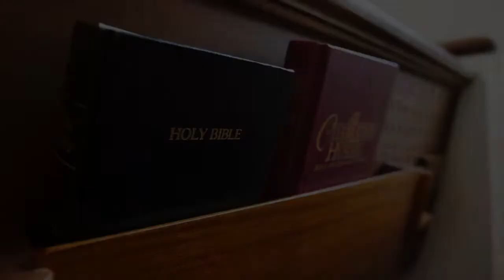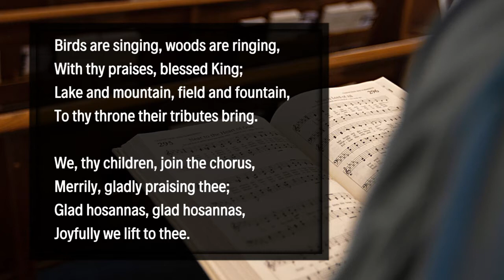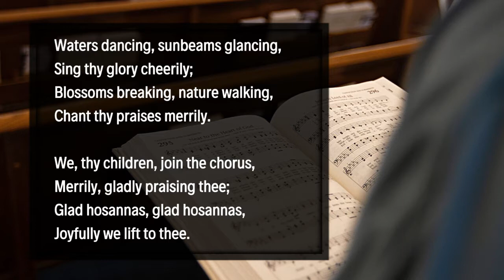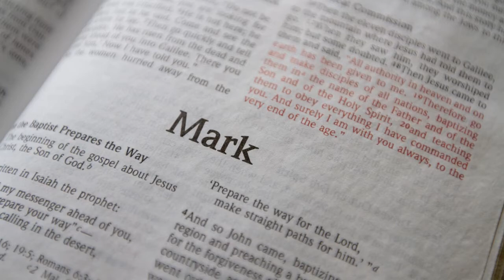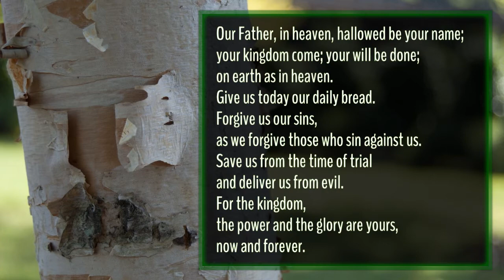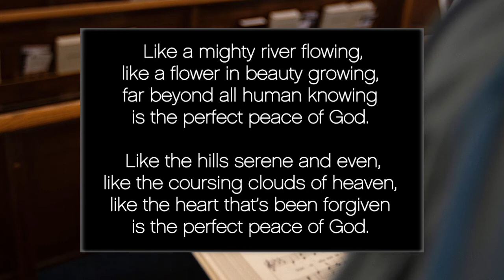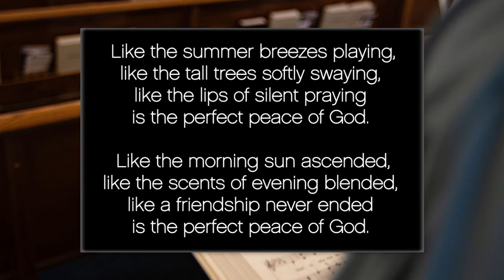June 27, 2021 - Worship with Rev. David King - Bridge Street United Church - Belleville, Ontario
Join us for the latest installment of "Hearts' Connection",  Bridge Street United Church's weekly online worship services for 2021.

This video presentation is an outreach initiative necessitated by the ongoing challenges of Covid-19, and is made possible by the financial support of many.

We thank you sincerely!